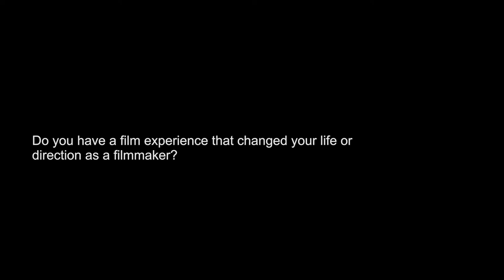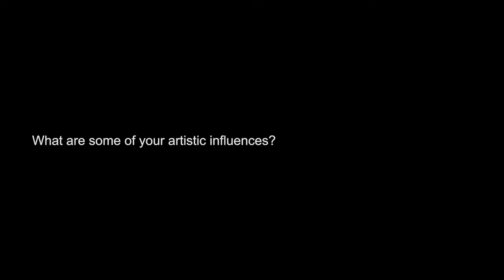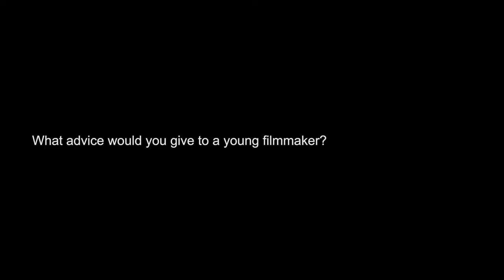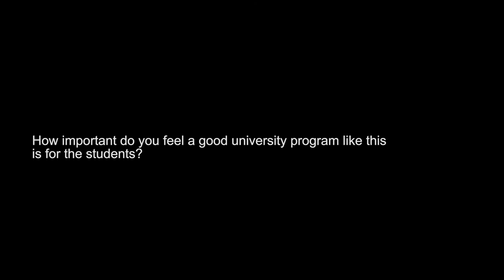Final Draft: Bill Morrison on Film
In this interview, Bill Morrison talks about what film was "a wake-up call" for him, the artists who influence him, and how film archives can benefit aspiring filmmakers.

Bill Morrison visited the IU Cinema in September 2014 to present a lecture titled "Bill Morrison: Archival Alchemist" as part of the Jorgensen Guest Filmmaker Series.

This interview was originally released as “Bill Morrison: An IU Cinema Exclusive.” Final Draft is IU Cinema’s exclusive interview series with cinematic luminaries.